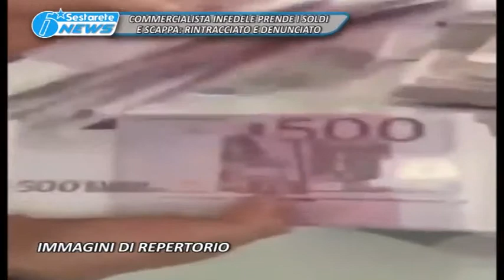TG LA SESTA COMMERCIALISTA INFEDELE PRENDE I SOLDI E SCAPPA, RINTRACCIATO E DENUNCIATO 21 06 2017